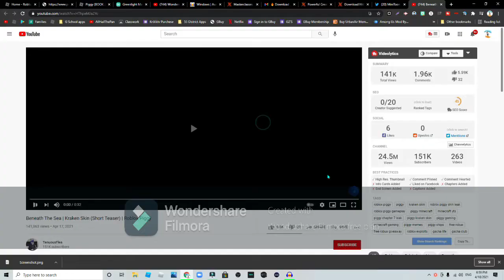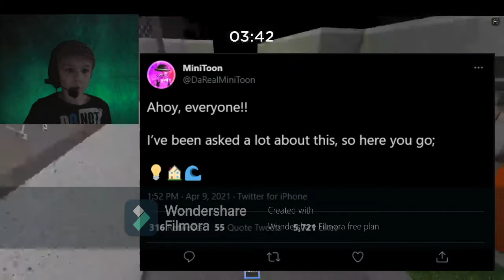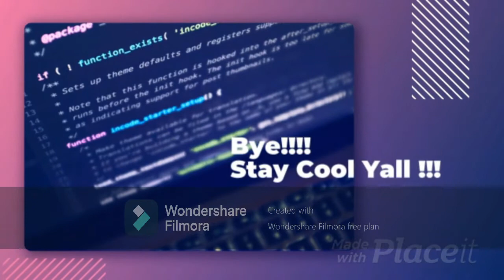All the Piggy Chapter 7 leaks we have! (Funny Vid)